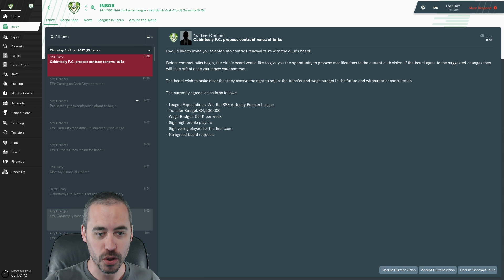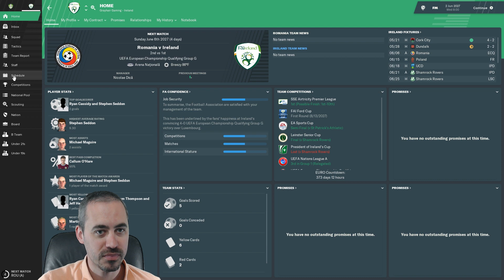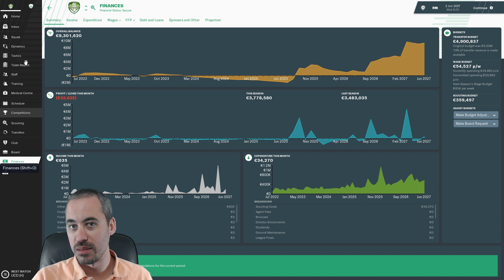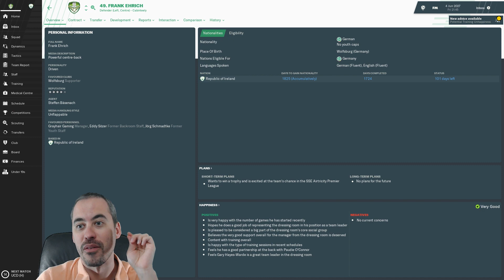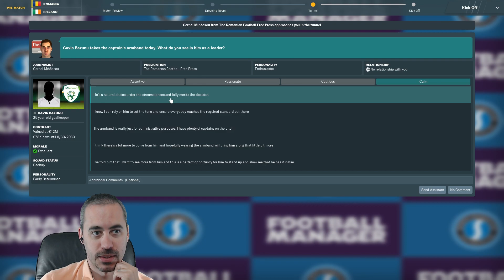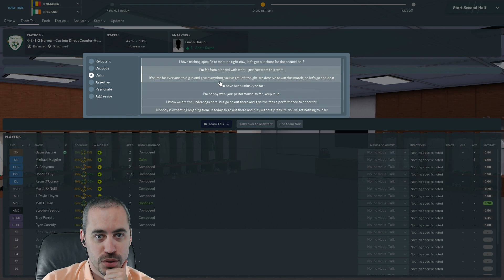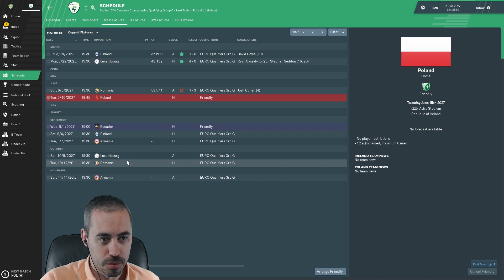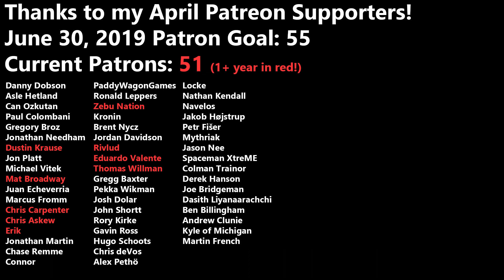FM19 Building a Nation - Lots of Updates & Romania in Euro Quals - EP126 - Football Manager 2019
Lots of squad updates before we take on Romania in Euro Qualifiers. This is suddenly a massive game based on the qualification table.